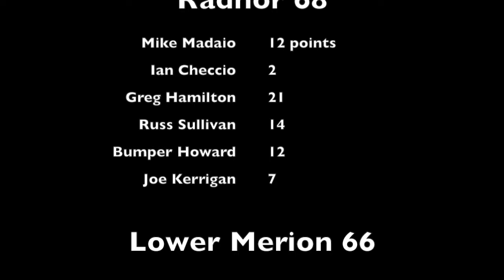Kobe Bryant High School Freshman 1993 - Full Game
Radnor HS at Lower Merion HS

Final Score

Radnor 68
Lower Merion 66

Radnor 68

    Mike Madaio    12 points
    Ian Checcio    2
    Greg Hamilton    21
    Russ Sullivan    14
    Bumper Howard    12
    Joe Kerrigan    7

Lower Merion 66

    Kobe Bryant    10 points
    Joe DIxon    6
    David Parioff    2
    Elwood Quillen    6
    Sultan Shabazz    21
    Clarence Shippen    8
    Matt Snider    10

Notes:
- LM's Matt Snider played in the NFL for the Packers, Vikings and Texans.
- Radnor's Joe Kerrigan is the son of former Phillies (and others) pitching coach of the same name.
- Radnor's Mike Madaio was rookie of the year at the Philadelphia Curling Club in 2002-3